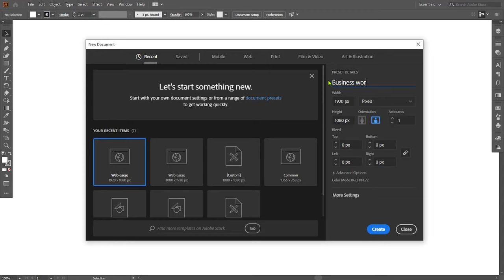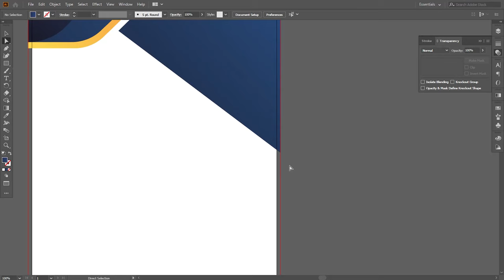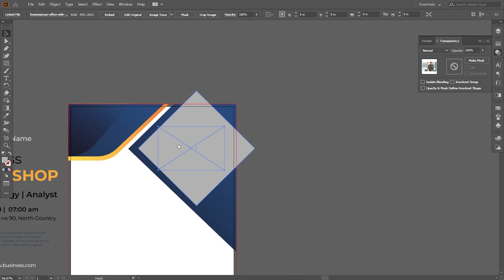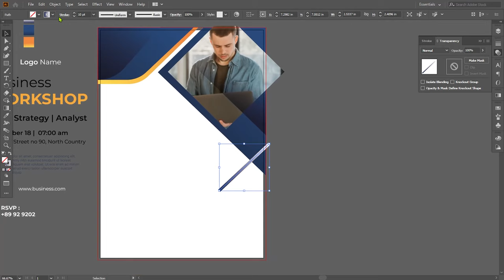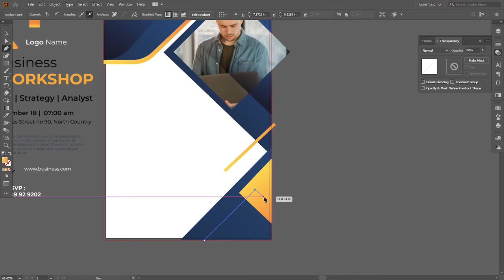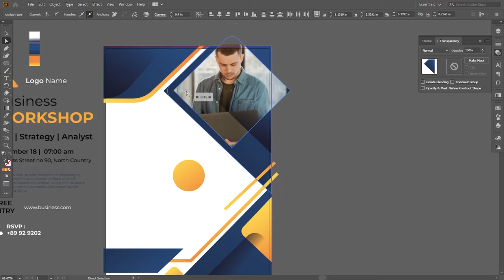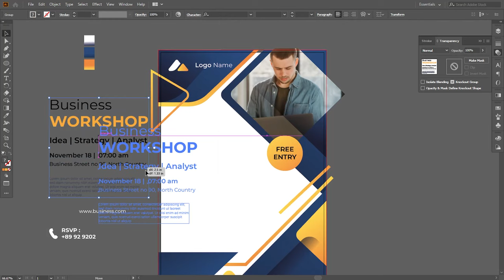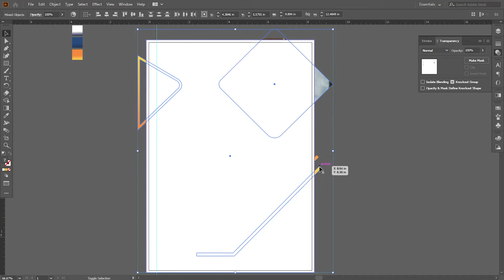Business Workshop Poster Design in Adobe Illustrator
Guys, In today's tutorial I have designed a business workshop poster in Adobe Illustrator. Like this tutorial?

I hope today’s tutorial about poster design in Illustrator will really help you out.